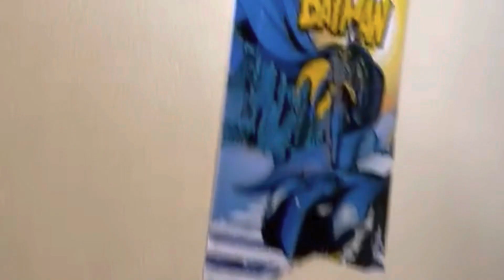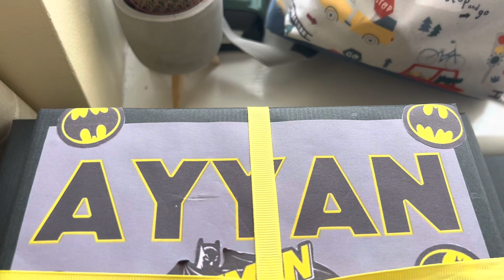খুলনার চুইঝাল এখন লন্ডনের মাকের্টে পাওয়া যাচ্ছে।chuijal recipe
Bangalibloger uklifestyle dailyvlogs sylhetybloger bangladeshifood birthdayparty chuijal recipe